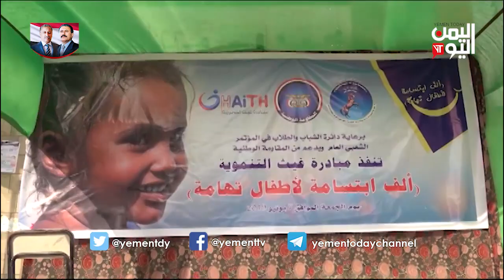الف ابتسامة لابناء تهامة - الحديدة